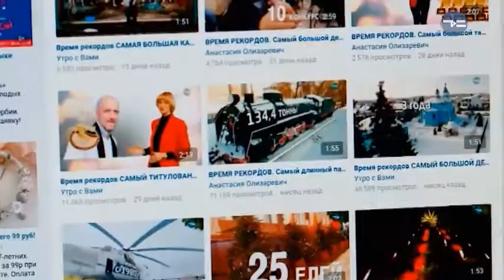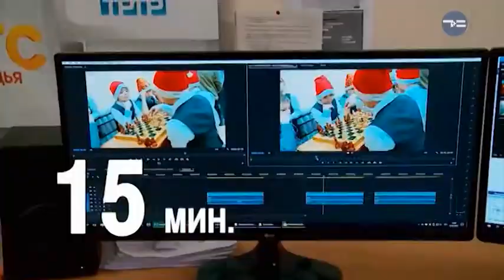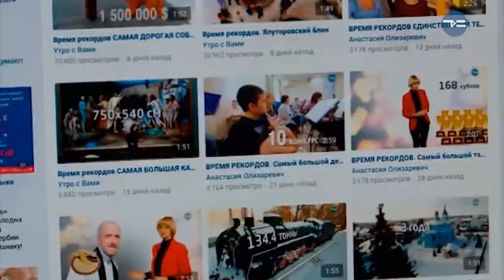Время рекордов - «Утро с Вами» 28.02.2018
У рубрики Времярекордов - юбилей! 50 серия! Мы собрали топ-рекордов по просмотрам, лайкам и вашим комментариям!